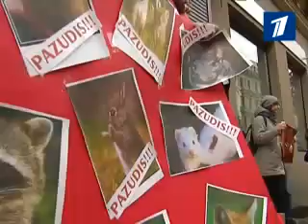Activistas contra el uso de pieles, reclaman en Rusia !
Rusia es una de los mas grandes productores de pieles de todo el mundo, con grandes granjas peleteras donde cada año se crían y asesinan a millones de inocentes animales...
en twitter: @NoUsesPieles
en facebook: No Uses Pieles